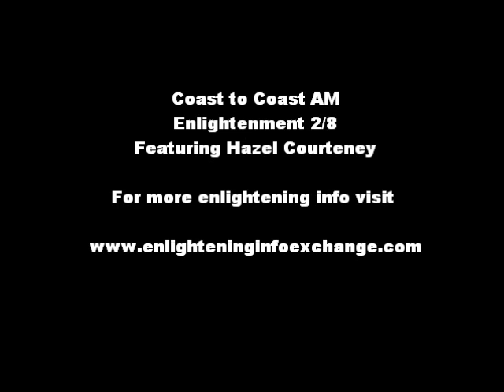Coast to Coast AM Spiritual Enlightenment pt2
Journalist and author Hazel Courteney shared details from her life-changing spiritual awakening, as well as her unique insights into science, the Big Bang, consciousness, and God. According to Courteney, her journey to enlightenment began abruptly on April 8, 1998, when a powerful energy pulsed through her body while walking through a turnstile at the famous London department store Harrods. It felt like a heart attack, she recalled, noting that, in addition to the chest pain, a voice began shouting in her head. Courteney credits the experience with changing her eye color and triggering several extraordinary phenomena, including psychic abilities, healing power, ash manifestation, and even levitation.

Spiritual enlightenment usually occurs slowly, she continued, identifying what happened to her as a spontaneous kundalini awakening. Courteney described feeling as though she were plugged into a supercomputer for several months, and has come to understand certain truths about the nature of human existence. We exist within an incredible mind, or coherence, that some people would call God, Courteney explained. This ultimate something is beyond our comprehension, but at its core it is pure unconditional love and total 'isness', she said, adding that our goal seems to be to grow in consciousness and to help others towards enlightenment. Courteney also cited several researchers working in the field of consciousness studies, as well as touched on humanity's common source in the Big Bang. Within us are the same atoms that were once in Buddha and Jesus, she noted.